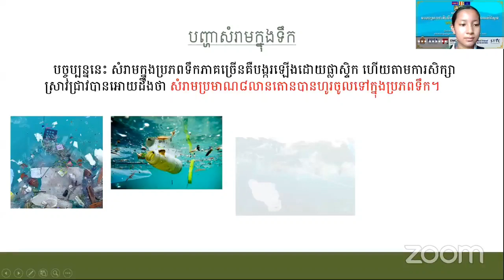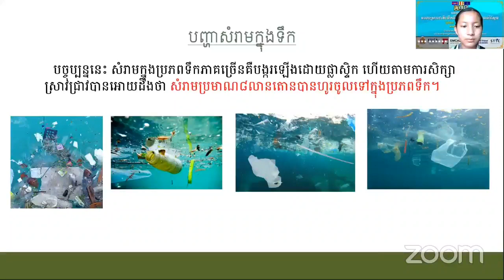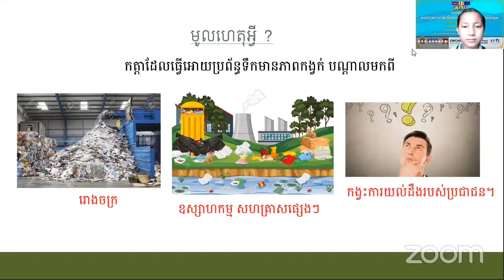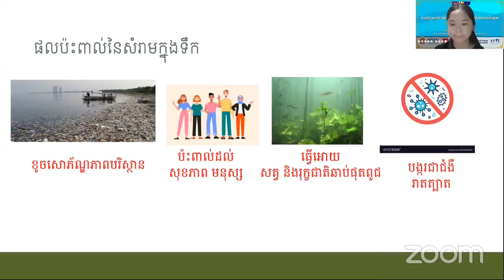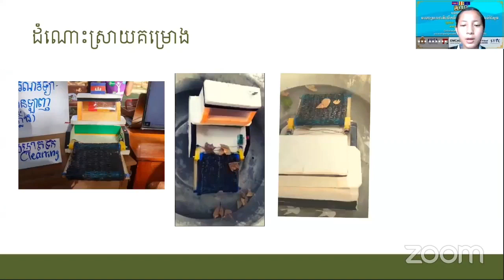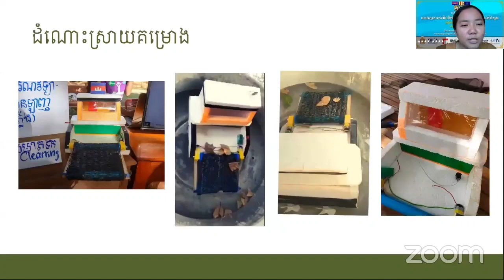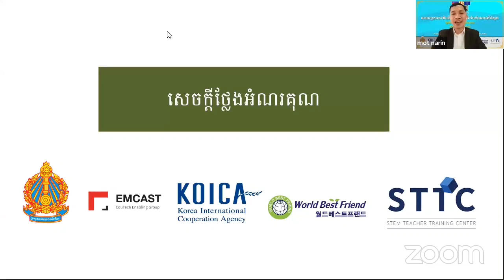គម្រោងឧបករណ៍សម្រាប់សម្អាតសំរាមក្នុងទឹក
មហោស្រពជាតិលើកទី១ ស្តីពីពិព័រការអប់រំស្ទែម តាមប្រព័ន្ធអនឡាញ
ថ្ងៃទី១៣ - ១៥ ខែធ្នូ ឆ្នាំ២០២១